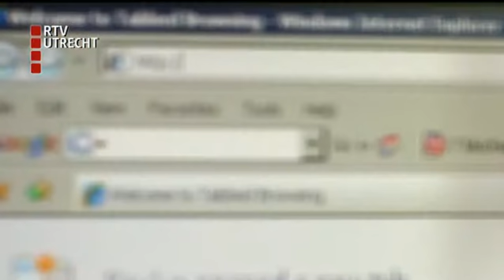U Vandaag - ma 9 sep 2013, 12:10 uur [RTV Utrecht]